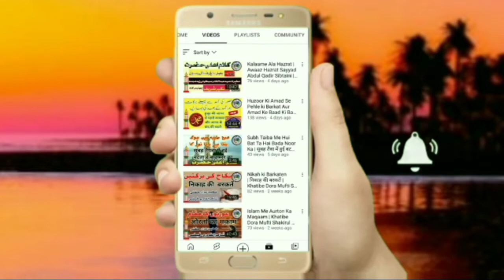Kalame Ala Hazrat | Naat Sharif | Jalwa E Noor